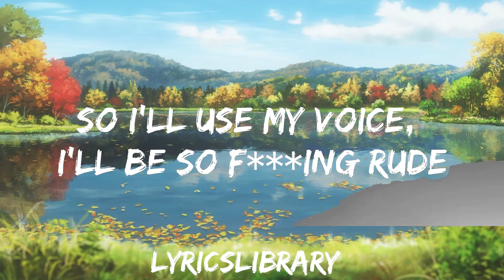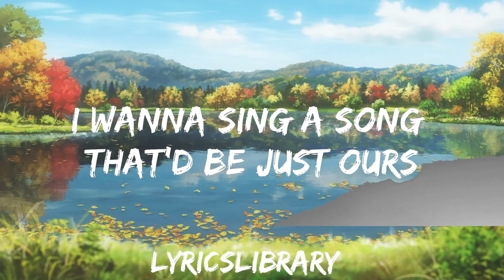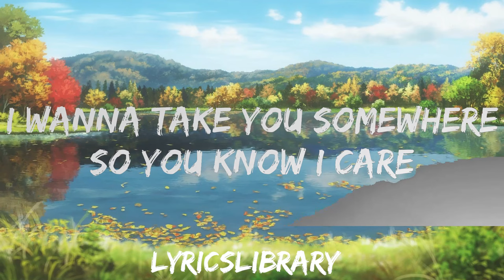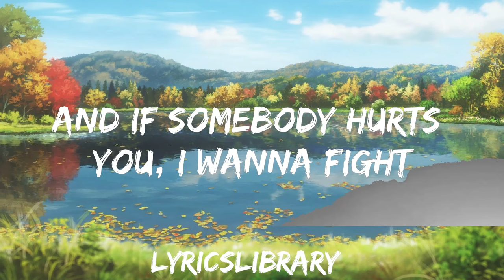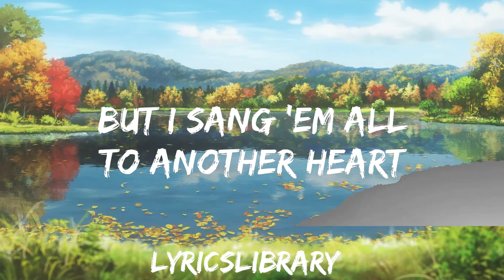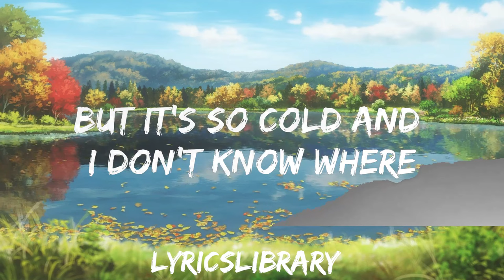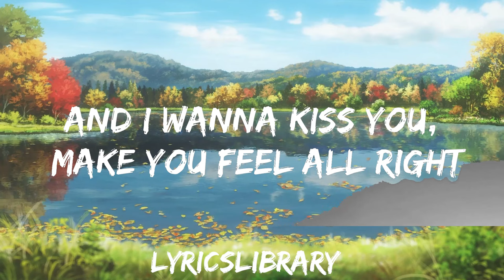Tom Odell - Another Love (Slowed) (Lyrics) | 25mins of Best Vibe Music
🎵 Follow the official 7clouds playlist on Spotify :
​🎧 Tom Odell - Another Love (Slowed) (Lyrics)
⏬ Download / Stream:

👉 Tom Odell:

☁️ 7clouds:

🎤 Lyrics: Tom Odell - Another Love (Slowed)

[Verse 2]
So I'll use my voice, I'll be so f***ing rude

[Bridge]
(Oh, need a yêu, now, my heart is thinking of)